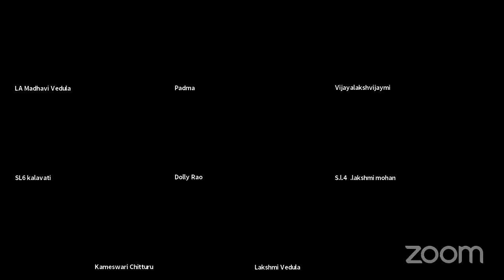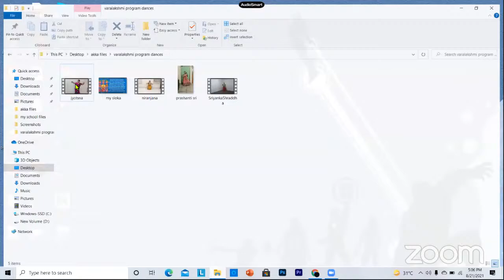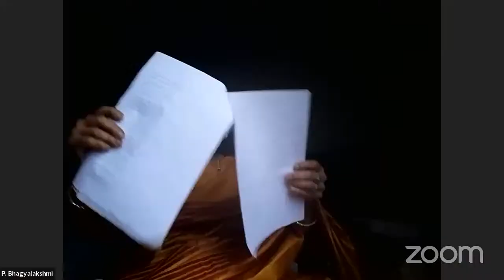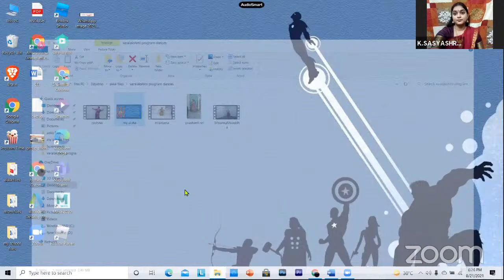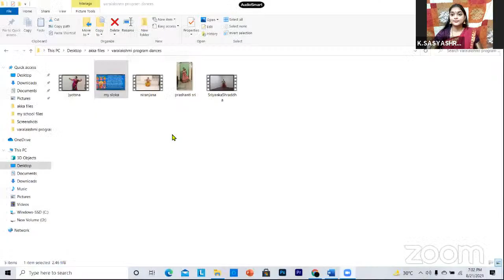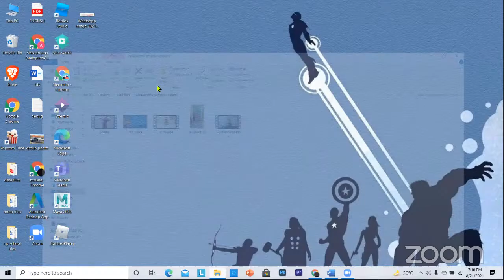ANDHRA ASSOCIATION CALCUTTA - Events